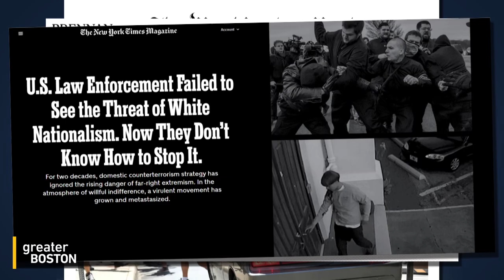Combatting far-right hate in the United States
One year since the Capitol insurrection, the fight against hate groups across the United States continues. Robert Pape, professor of political science at the University of Chicago and Robert Trestan, regional director of the Anti-Defamation League of New England, joined Sue O’Connell to discuss.